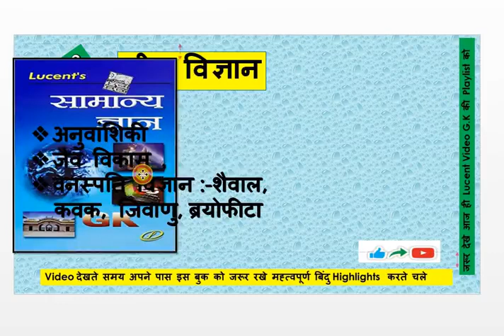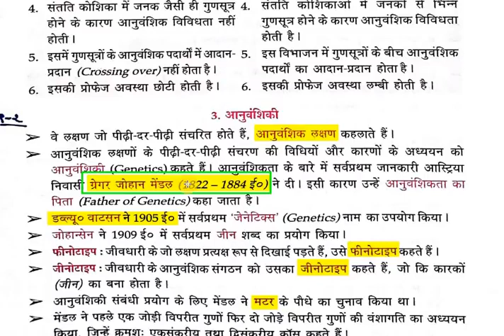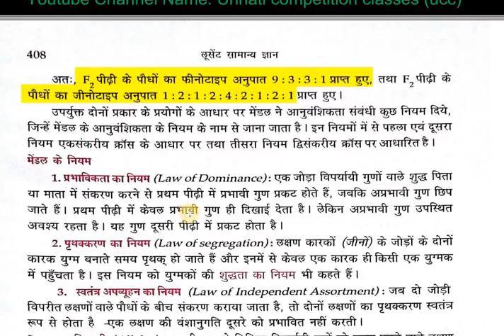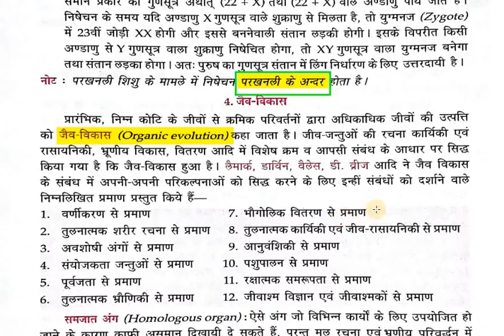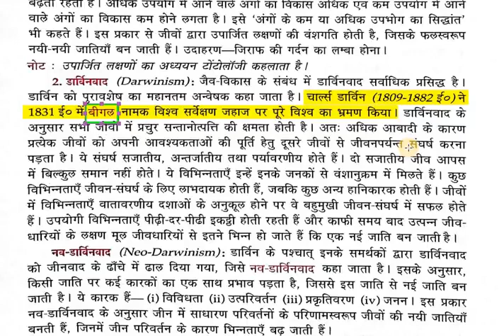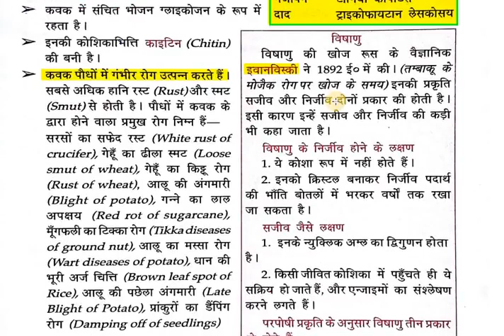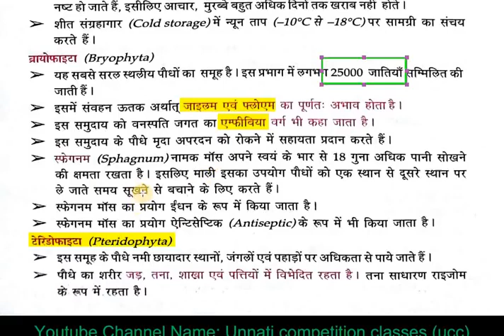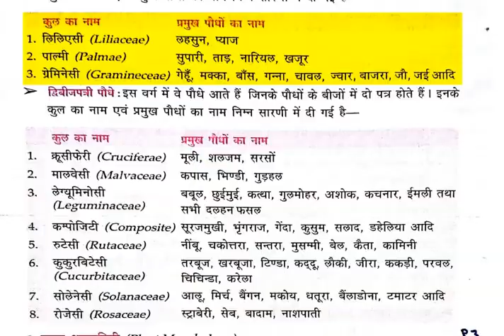Biology ‎जीव विज्ञानII General science Hindi I Lucent Book PART 2 HIGH